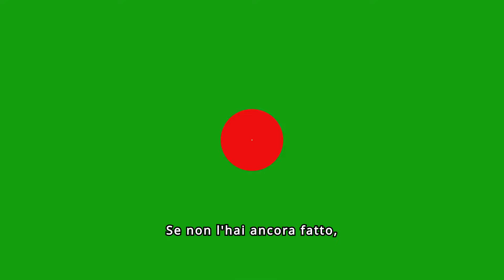Antonella Clerici in lacrime: La verità sulla malattia di sua figlia Maelle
Antonella Clerici rivela il dramma familiare: sua figlia Maelle è stata ricoverata d'urgenza in ospedale a causa di una grave infiammazione intestinale. Scopri come la celebre conduttrice sta affrontando questo difficile momento e le ultime notizie sulla salute di Maelle. Benvenuti sul nostro canale "rivelazioni fresche". Esplora il mondo con noi attraverso le ultime notizie, gli sviluppi tecnologici più interessanti, le curiosità dal mondo del gossip e le storie avvincenti di cronaca. Siamo qui per tenerti aggiornato e intrattenuto!
Cosa troverai nel nostro canale:
Aggiornamenti giornalieri sulle notizie più rilevanti del momento.
Analisi approfondite sulla tecnologia, con recensioni e anteprime di ultima generazione.
Gossip fresco e approfondimenti sul mondo delle celebrità e dello spettacolo.
Racconti coinvolgenti di cronaca per comprendere meglio il mondo che ci circonda.
Siamo qui per creare una comunità appassionata e informativa. Partecipa alla discussione nei commenti, condividi le tue opinioni e fai parte della nostra crescita!

Grazie per essere qui con noi. Siamo entusiasti di condividere con voi le storie più interessanti e affascinanti di oggi. Preparati per un viaggio emozionante attraverso le notizie, la tecnologia, il gossip e la cronaca!